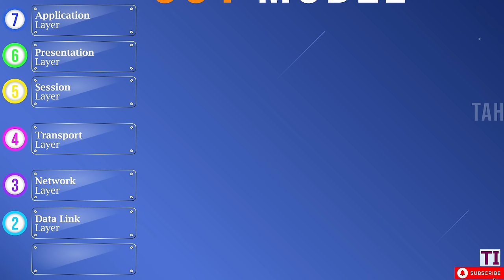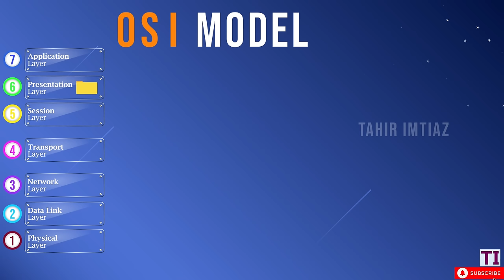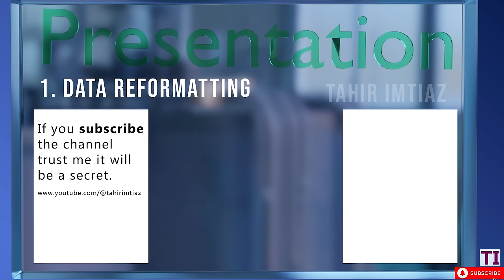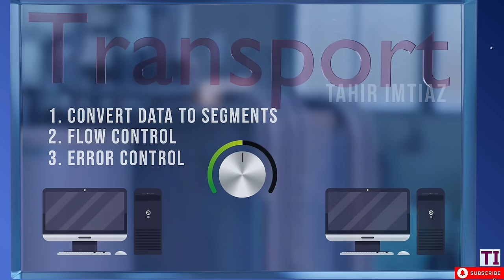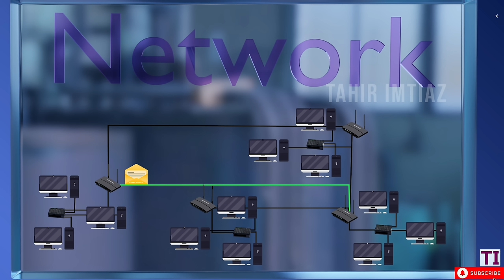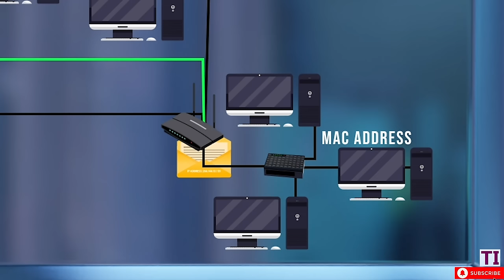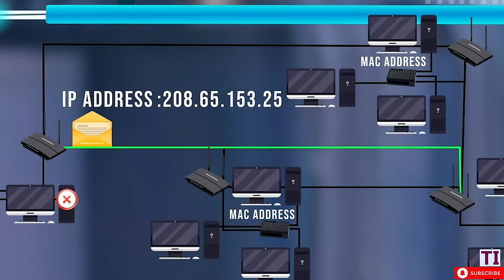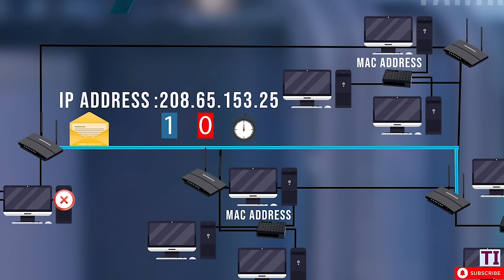OSI Model Animation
In this video I have explained the OSI Model with animation. All the seven layers Application, Presentation, Session, Transport, Network, Data Link and Physical layers are explained with their functions.

Chapters:
00:00 Intro
00:10 What is OSI Model
00:55 Layers of OSI Model
01:55 Functions of Application Layer
02:51 Functions of Presentation Layer
03:40 Functions of Session Layer
04:26 Functions of Transport Layer
05:47 Difference between TCP and UDP
06:24 Functions of Network Layer
07:26 Functions of Data Link Layer
09:23 Functions of Physical Layer
10:40 Outro